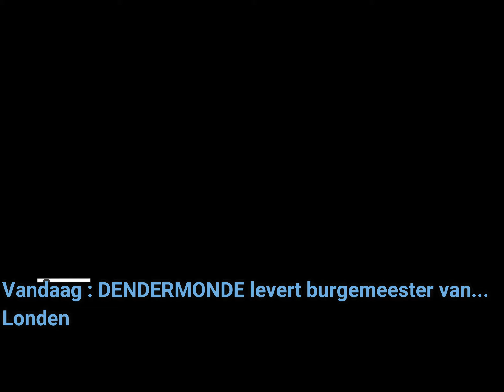Mysteries in Oost-Vlaanderen : Dendermonde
Rik Daelman zoekt naar wetenswaardigheden in Oost Vlaanderen